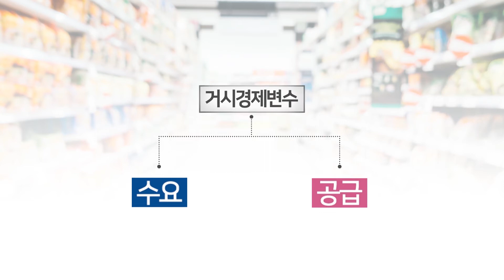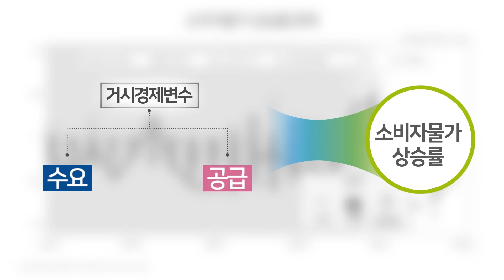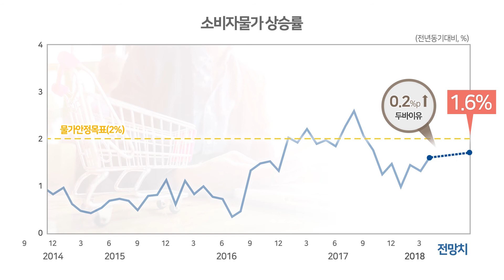최근 물가상승률 점검 및 향후 전망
● 저자
- 이장욱 KDI 연구위원

작년에 회복세를 보였던 소비자물가 상승률은
최근 다시 하락해
물가안정목표인 2%에 미치지 못하고 있습니다.

소비자물가는
도시의 가구가 생활을 꾸려나가기 위해 구매하는
상품과 서비스의 종합적인 가격인데요,
그 가격은 일반적으로 수요와 공급으로 결정됩니다.

이에 KDI는 수요와 공급을 고려한
거시경제 변수들과 소비자물가 간의 관계를 살펴보고
소비자물가 상승률에 어떠한 영향을 미치는지 분석했습니다.

수요 측 요인은 총수요압력으로 공급 측 요인으로는
두바이유, 원자재가격, 환율을 살펴보았습니다.

분석결과,
최근의 유가 상승은 소비자물가 상승에 기여한 반면,
원자재 가격과 환율은 영향을 미치지 않았으며
총수요압력은 하락에 기여했습니다.

하지만 거시경제 변수들과 관련이 없는
기후, 작황, 전기료 인하 등의 다른 요인이
소비자물가 상승률 하락에 가장 많이 영향을 미친 것으로 나타났습니다.

따라서 최근의 낮은 소비자물가 상승률은
수요나 공급 측면에 의한 구조적인 하락세라고 보기 어렵습니다.

연구결과를 바탕으로 내년 소비자물가 상승률을 전망했습니다.

두바이 유가는 올해 계속 오르다 내년에 안정되고,
원자재 가격과 환율은 떨어지는 것을 전제로
세 가지 시나리오를 생각해보았습니다.

기준 시나리오는
총수요압력이 평균치를 유지하는 경우를,

저물가 시나리오는
지난 5년 가운데 최저치까지 하락하는 경우를

고물가 시나리오는
지난 5년 가운데 최대치의 두 배까지 오르는 경우로 설정했습니다.

시나리오별 전망 결과,
소비자물가 상승률은 1.4에서 1.8% 정도를 기록할 것으로 예측됩니다.

특히, 기준 시나리오에 따라
소비자물가 상승률의 요인을 분석한 결과,
올해에는 두바이 유가가 소비자물가를 오르게 하지만,
반대로 약해진 총수요압력이
소비자물가를 계속 떨어트릴 것으로 보입니다.

[저자인터뷰]
최근의 낮은 물가상승률은 수요 및 공급 측면에 의한
구조적인 요인의 결과라기보다
그 밖의 요인의 영향이 큰 것으로 보입니다.
하지만 현재의 낮은 물가상승률이 앞으로 높아지게 될 것이라고
판단하기는 어렵습니다.
그 이유는 수요가 개선되어 물가상승률을 높이는 방향으로
작용하기 어려워 보이며,
공급 측면도 큰 폭의 변화를 줄 가능성이 낮기 때문입니다.